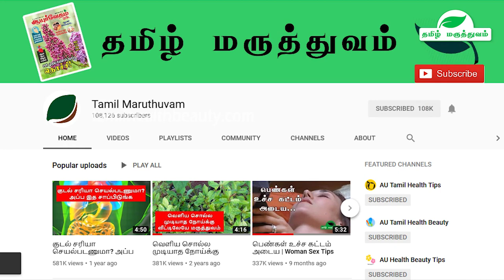What are the warning signs of pre diabetes? Pre diabetic symptoms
Buy Avarampoo Powder

Diabetes has become a major disease in India and many people are becoming diabetic every day. How to know whether you are going to get diabetes or not. Symptoms that show in advance that you are going to be diabetic are known as pre diabetic symptoms. What are the warning signs of prediabetes? There are several warning signs in all parts of the body from toe to eyes. Here they are and they are the Pre diabetic symptoms. Check for yourself wheyher you are going to be diabetic or not.